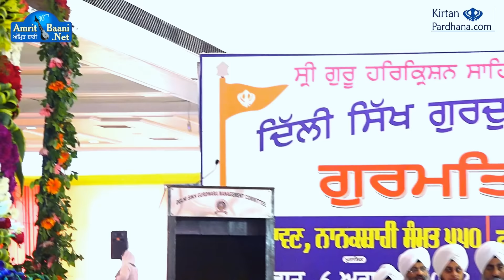Bhai Guriqbal Singh Ji Bibi Kaula Ji Bhalai Kendar Amritsar || 06Aug2018, G.Rakab Sahib Delhi